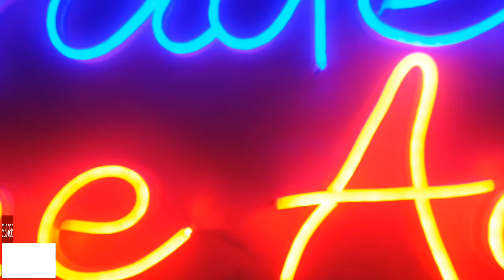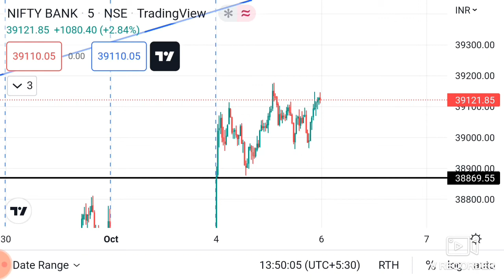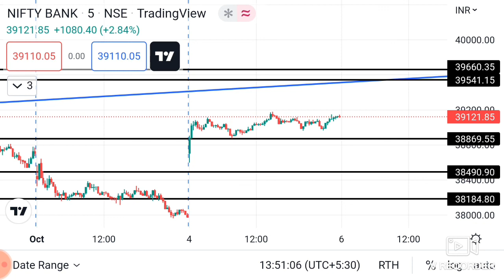Nifty Prediction and Banknifty Analysis for06-10-22 nifty banknifty@viditmnit@Nehacookbook8990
Nifty Prediction and Banknifty Analysis for 06-10-22 nifty banknifty @Stocks learning with Neha @VJ Banknifty Analysis for 06-10-22 @Stocks learning with Neha @VJ ​Happiest Mind Share latest news @Stocks learning with Neha @VJ ​
Cargotrans Maritime IPO Allotment Link smeipo latestipo @Stocks learning with Neha @VJ एक लाख रुपए का Loss Trading में। nifty intraday trading banknifty @Stocks learning with Neha ​ Nifty Prediction & Banknifty Analysis for Tomorrow nifty banknifty @Stocks learning with Neha